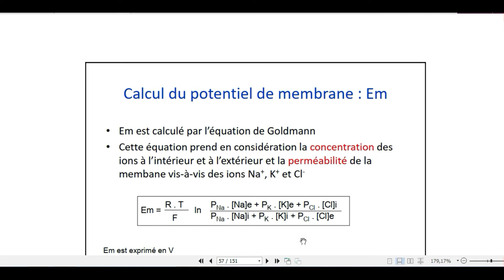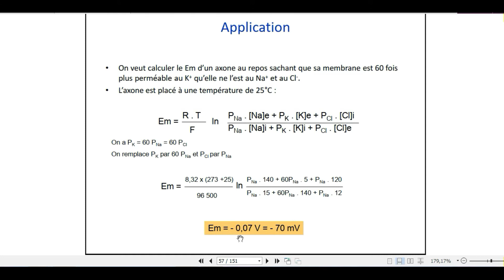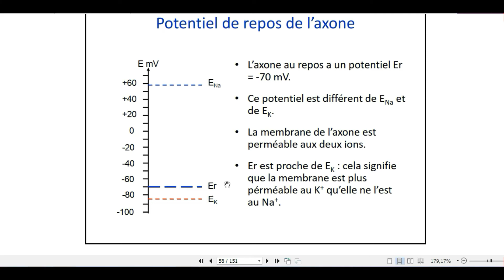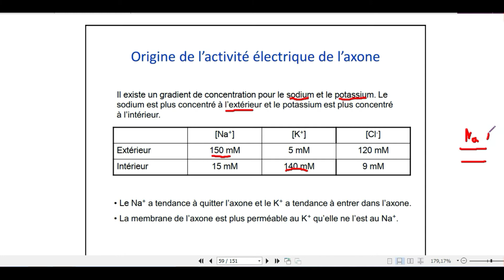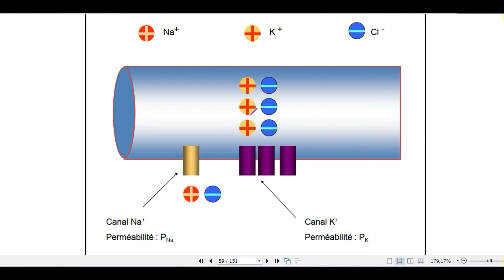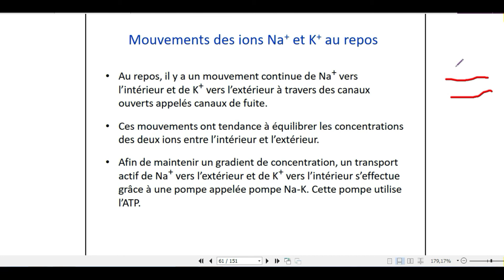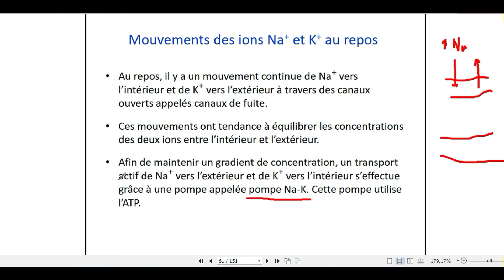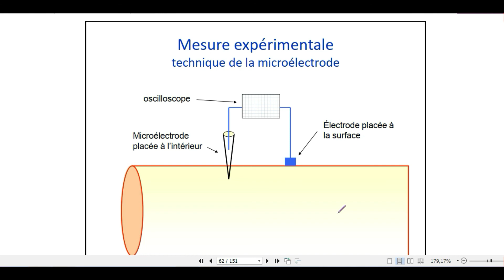cours de biophysique SVI S3 partie 6 شرح بالدارجة